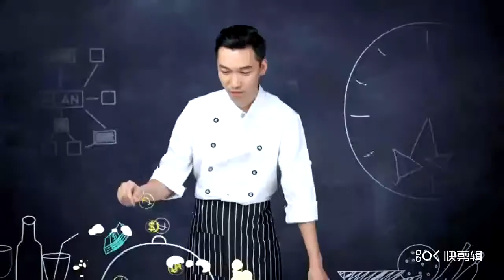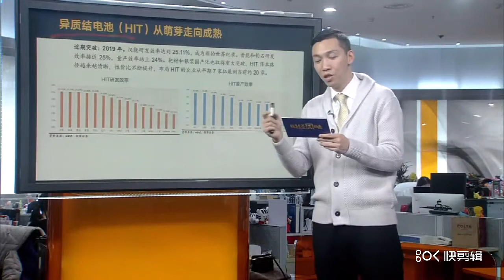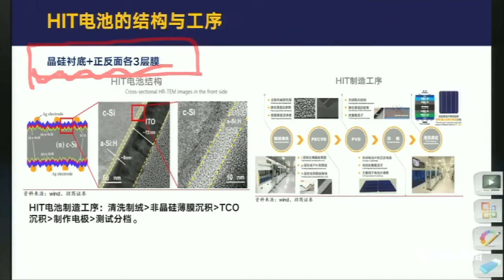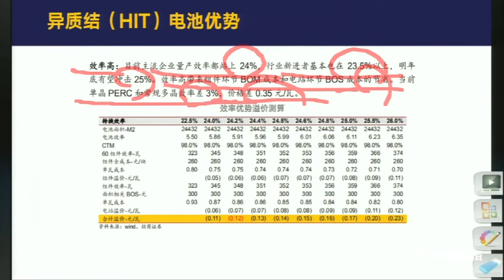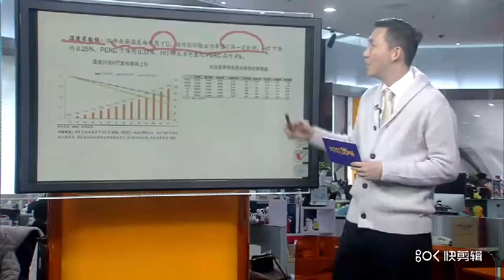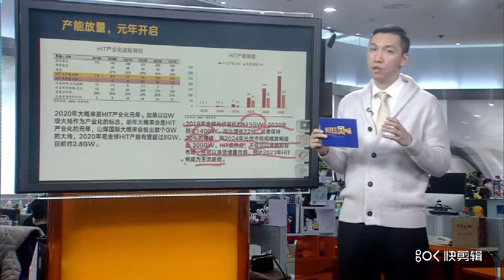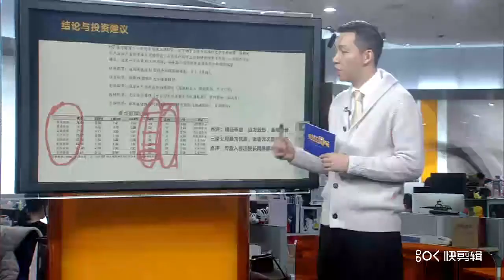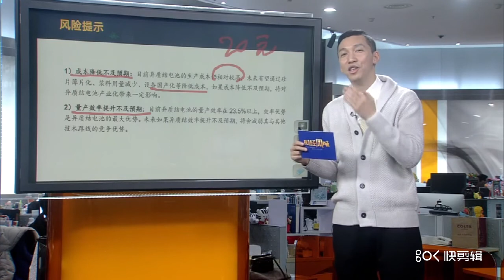研报点金20200118：HIT加速改变光伏产业化进程